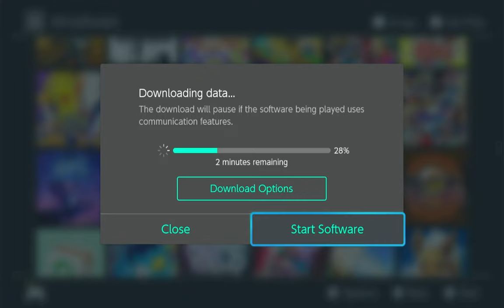WE FINALLY PLAYED AMONG US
you can shut up about it now